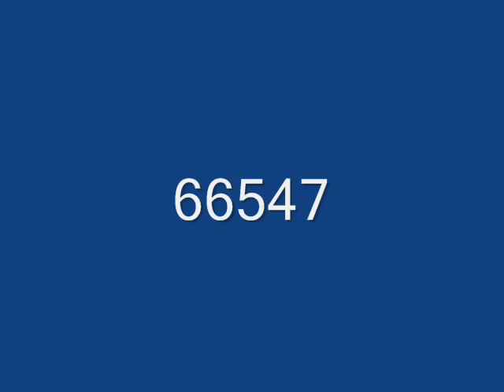Twerton Tunnel 18.6.07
An evening at the tunnel to see whatever turned up! 66547 has the honours, AGAIN, on 4V60 'Avon Bins' and 66069 Works 6B63 Westbury-Margam coal.
Lots of units involved including 158s, 153s and 143s.
HSTs are imminant as usual with a 3 Valentas all sound superb! Lots of 2tones included.